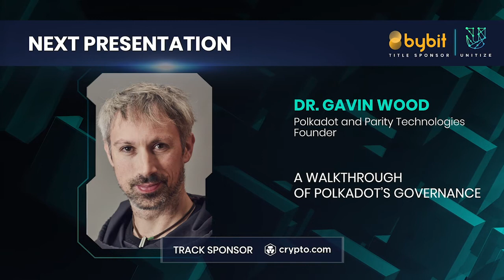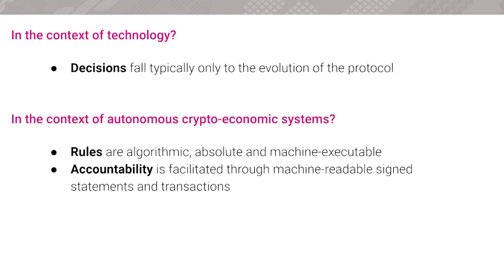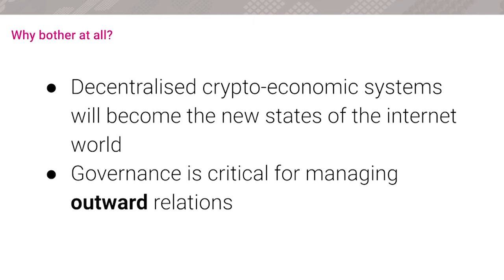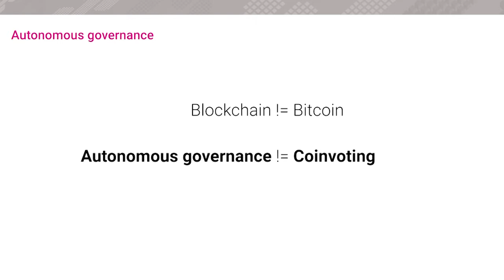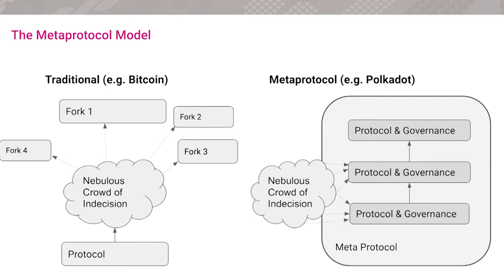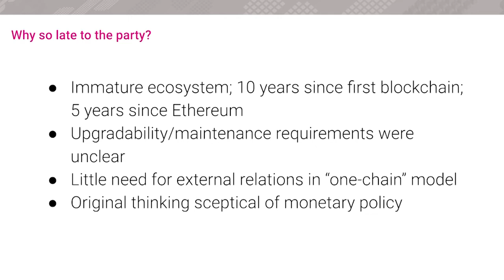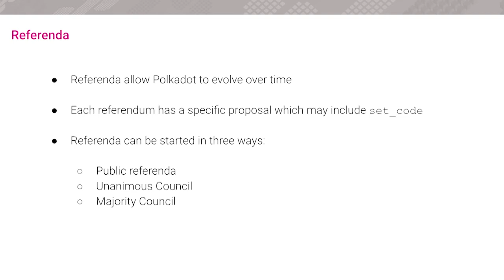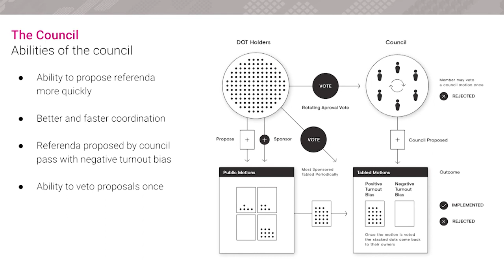Unitize2020: A Walkthrough of Polkadot's Governance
Speaker: Dr. Gavin Wood